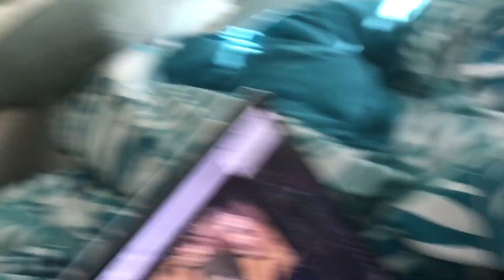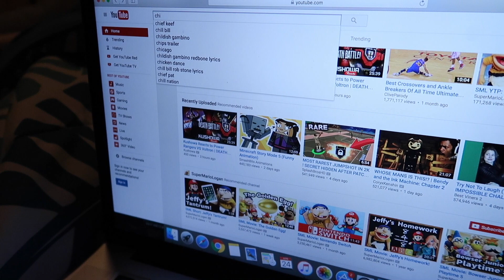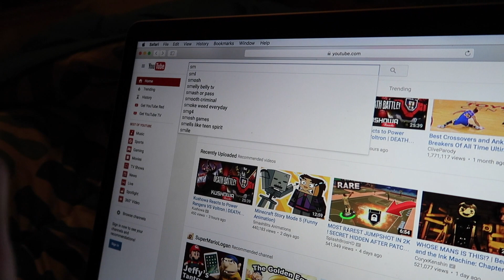CAN'T BELIEVE WHAT'S IN OUR BACKYARD!!